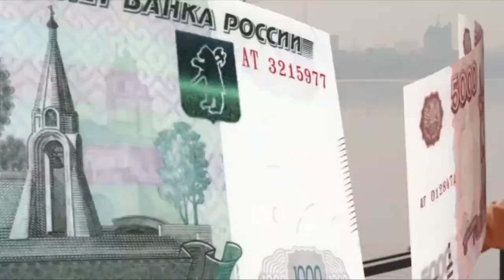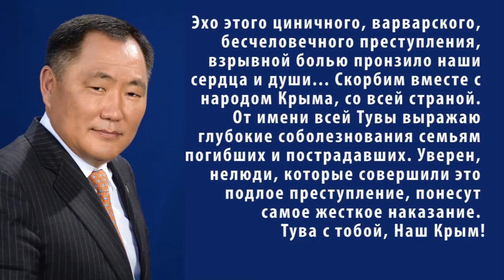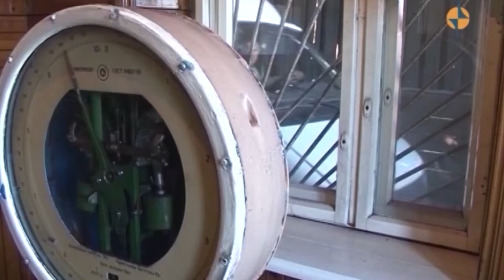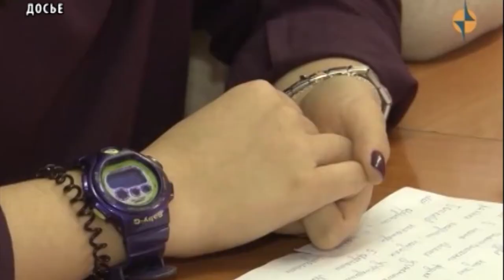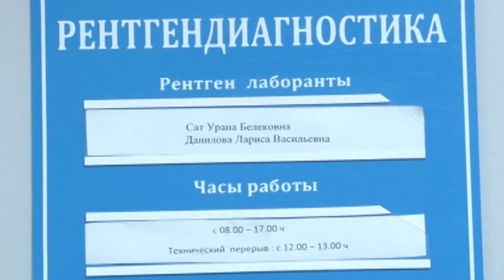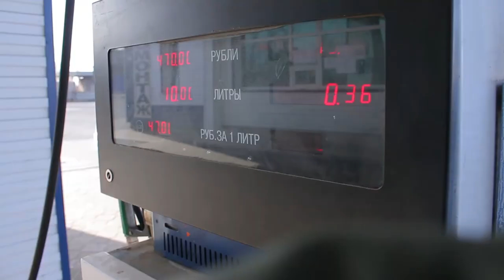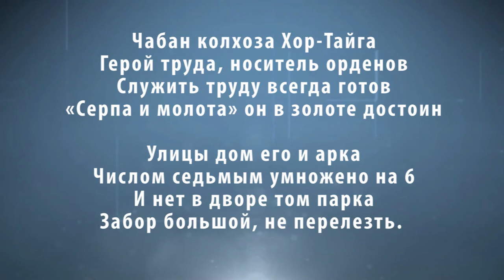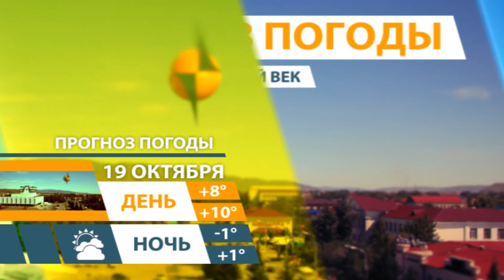НОВОСТИ ТУВЫ 18 10 18